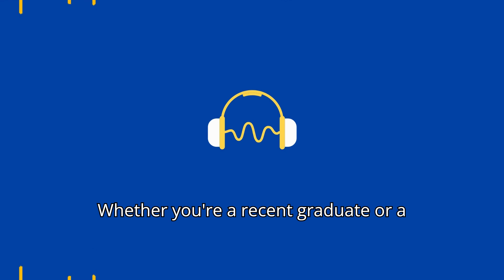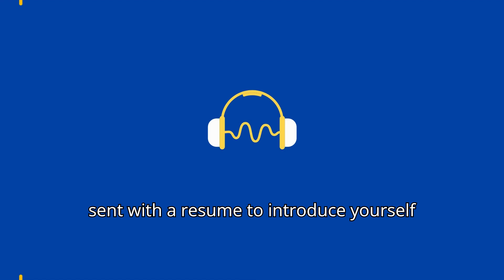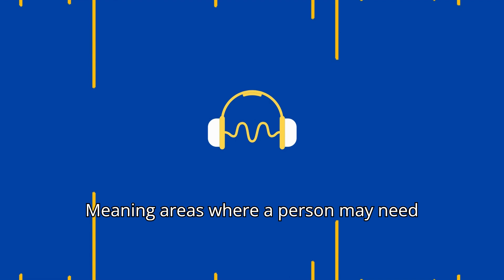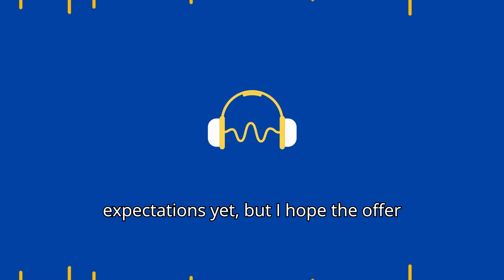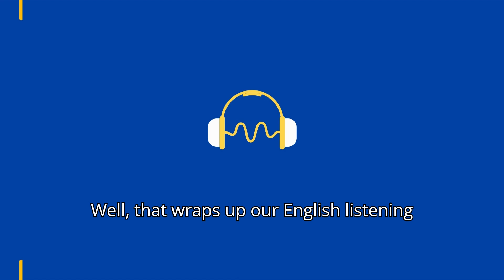English Podcast | A1 English Listening Practice - Job Interview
Welcome to our English listening series, where we make everyday vocabulary words come alive! 🌟 Today, we're diving into the vocabulary of Job Interview.

- Improve listening comprehension
- Expand vocabulary
- Understand common phrases and expressions
- Practice pronunciation and intonation
- Gain confidence in English speaking abilities

Happy learning and keep practicing! 😊